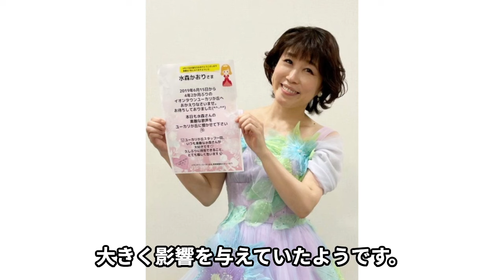極秘結婚していた水森かおりの旦那の正体に一同驚愕！「ご当地ソングの女王」愛称で『鳥取砂丘』がヒットした演歌歌手が結婚を隠し続けてきた真相、氷川きよしとの蜜月関係、過去の恋愛に驚きを隠せない…！【芸能】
『日刊本音』へようこそ。

当チャンネルでは、芸能人の確執に関する情報を

徹底調査してお届けしていきます。
1995年に「おしろい花」でデビューし

紅白歌合戦の常連として知られている

演歌歌手、水森かおりさん。

持ち歌の多くが

様々な土地をモデルにした曲が多いことから

「ご当地ソングの女王」とも呼ばれています。

そんな水森かおりさんの結婚の噂や

過去の熱愛、現在の活動について